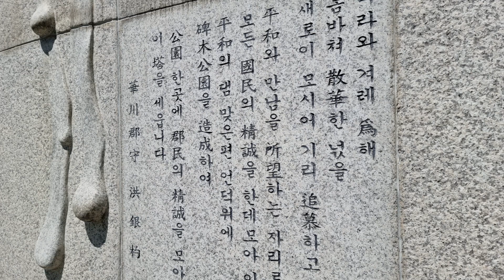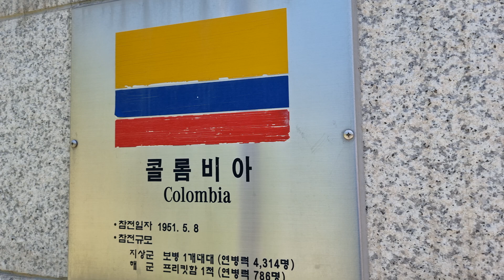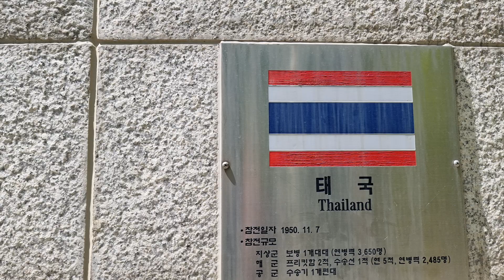국군은 죽어서 말한다-평화의댐 강원도 화천(비목공원)